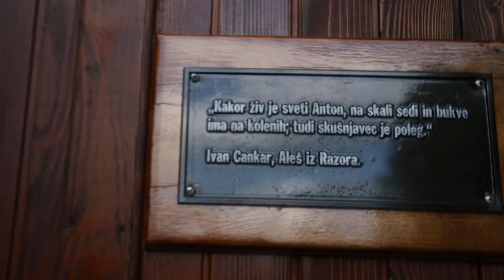2023-08-02 VRHNIKA Močilnik, zvonjenje k Sv. Antonu